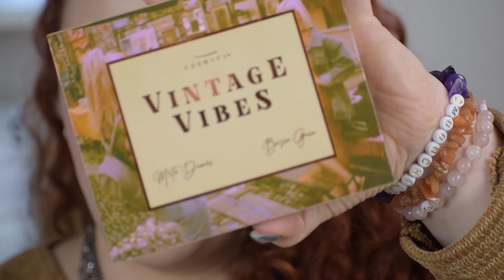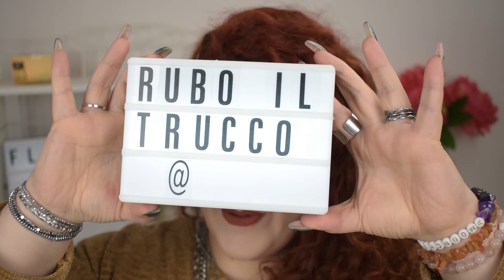"RUBO" I TRUCCHI A... "MRTN DAMEX" | ricreo un makeup di Martina con la sua palette la Vintage Vibes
Hi guys,
torna la rubrica "RUBO I TRUCCHI A..." alcuni dei miei follower su instagram me l'avevano richiesta ed io sono felice di portare il makeup, di una influencer davvero brava e simpatica, super genuina e che trasmette tante positive vibes, come piace a noi.
Senza indugi oggi ho rubato i trucchi a Martina aka MRTNDAMEX, in realtà le ho rubato anche la palette :) ho utilizzato la Vintage Vibes, palette che lei e Basic Gaia hanno realizzato per CosMyFy.
Vi anticipo già che adoro quella palette e ve ne parlo un pò nel video, ma anche nei miei post stu instagram, con le mie
? E voi la conoscete Martina, cosa ne pensate del look che le ho rubato?"

❤   Stay Kind and Positive and remember to  R O C K    Y O U R    M A K E U P ❤

LINK DEL GIORNO:
(al momento sold out)
▼   PRODOTTI
Primer: Makeup Revolution | Pore Blur
Eye Primer: NYX | Glitter primer
Palette: CosMyFy | Vintage Vibes
Foundation: Astra | Transformist n° 01
Concealer: Shaka | Touch up n° 105 e n°101
Powder: Airspun | Translucent
Contour / Blush: Astra | Mauve Romance
Gel Brows: Schwarzkopf | got2be
Brows: Astra | Geisha Brows n° 02
Highlighter: Nabla | Skin Glazing in Ozone
Eye pencil: Nabla | Cupid's Arrow in Black
Mascara: Essence| Lash Princess - Essence | What the fake
Lipstick:  Too Faced| Melted in Pumpkin Spice and Gingerbread Man
INFO,  ATTREZZATURA E PROGRAMMI PER VIDEO:
▼   Camera: NIKON D5600
▼   Lens: 18-55 and 70-300
▼   Editing Software: Adobe Premiere Pro CC
▼ Neewer Softbox Led
I prodotti mostrati in questo video sono stati acquistati da me.
Quando collaborerò o mi invieranno prodotti lo menzionerò apertamente, ed in ogni caso, le mie recensioni ed impressioni saranno sempre reali ed obiettive; nei limiti dei miei gusti personali.